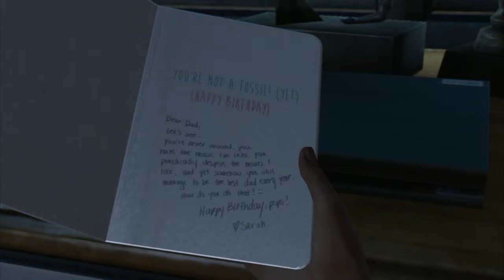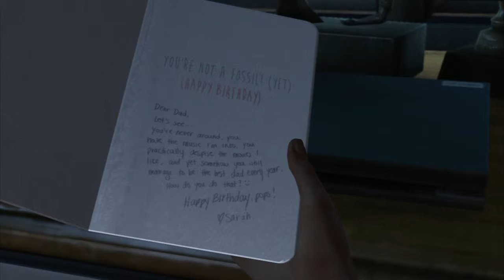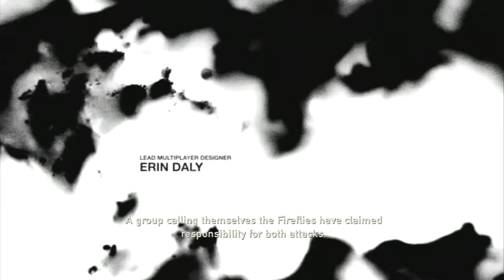The Last Of Us ~ How It All Began [Survivor Walkthrough - Part 1]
I'm sorry, there is a little delay between the image and the sound, I'll try to figure out how to fix this for the next part. Anyways, enjoy the beginning of the best game ever created =)

This is a playthrough of The Last Of Us in Survivor difficulty. In this mode, no "Listen Mode" (allowing you to spot enemies using sound, basically meaning seeing through wall), enemies are a lot tougher (hit harder and have more health), and ressources are really rare. I've tried to make this playthrough as enjoyable to watch as possible, including all the details and the dialogues that I know. This si not a perfect run though, I'm not going for 100% completion, and for example, if a part requires me to be sneaky and I get spotted, but still looks good as a spectator's perspective, I'll keep it during the recording.